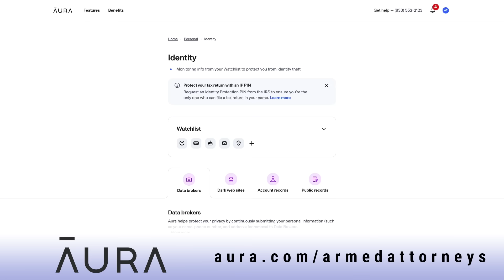Talking to Cops: The Tiny Difference Between Pros and Experts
There is one tiny difference between being a pro and being an expert when talking to cops. Armed Attorneys Emily Taylor and Richard Hayes discuss the rules you must follow when interacting with police following a self-defense incident, and the advantages you can give yourself should you ever have to defend yourself and then talk to the cops.